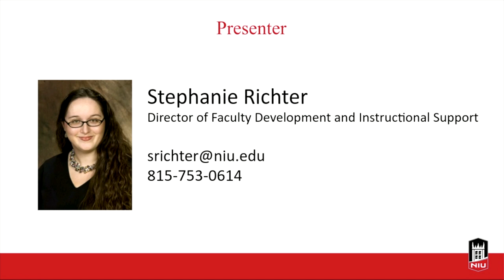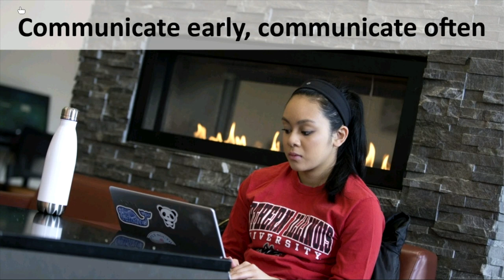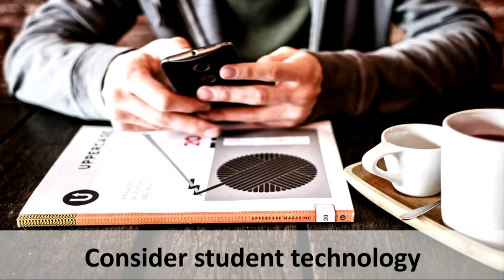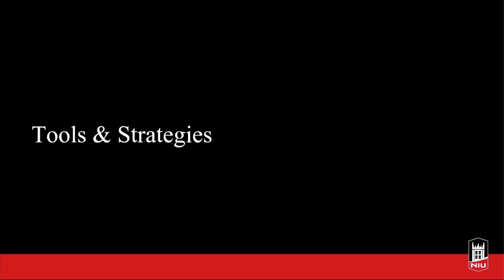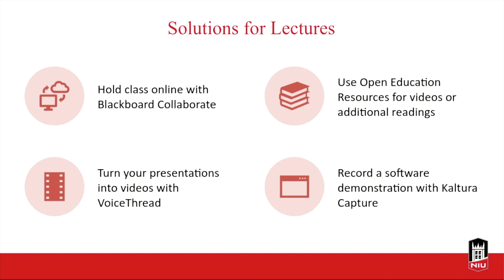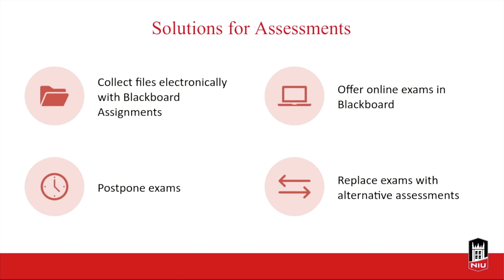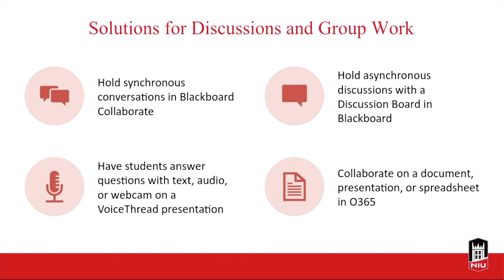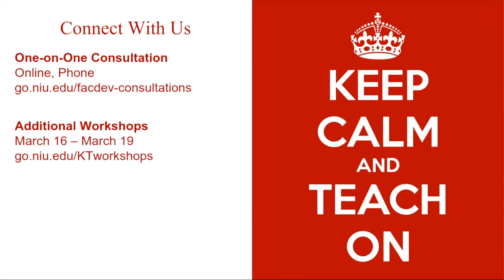Keep Teaching: Strategies and Considerations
Teaching in times of disruption can be challenging because you need to rethink how you teach on short notice while supporting student learning, but it also is an exciting opportunity to think creatively about your most essential course objectives and how you meet them. In this recorded workshop, we discuss some practical considerations for how you plan to modify your course, highlight some tools and strategies you can adopt, and share tips for ensuring your students feel supported throughout.